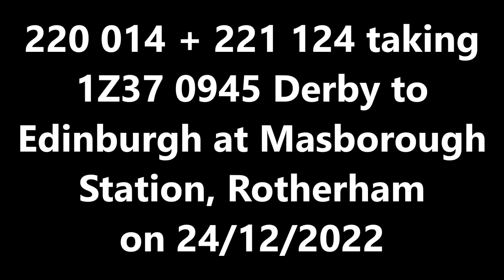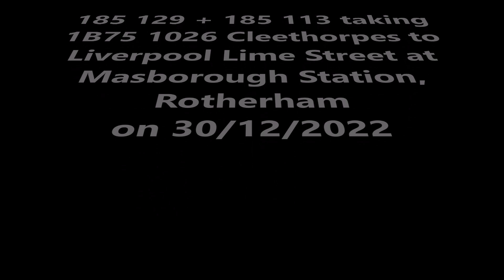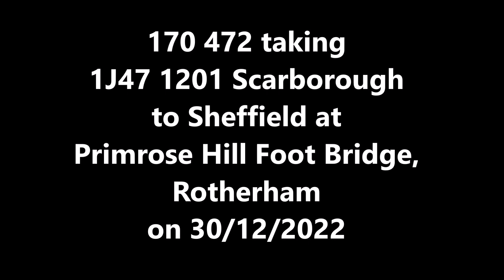Diesel Express Passenger 2022 60